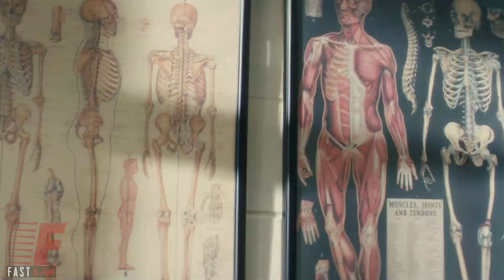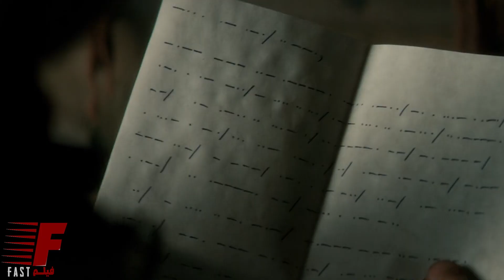شاب بيطلعله قرون وبتديله قدرات بيقدر يتحكم في الثعابين وبيتحكم في رغبات الناس ملخص فيلم Horns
ملخص فيلم
تلخيص افلام ,فيلم ع السريع ,ملخصات افلام اجنبي ,ملخصات افلام
رعب,اكشن,كوميدي,دراما,رومانسي
امريكي,كوري,تركي,عربي
fast..film#
ما عليك سوى الانتساب إلى هذه القناة للاستفادة من المزايا: